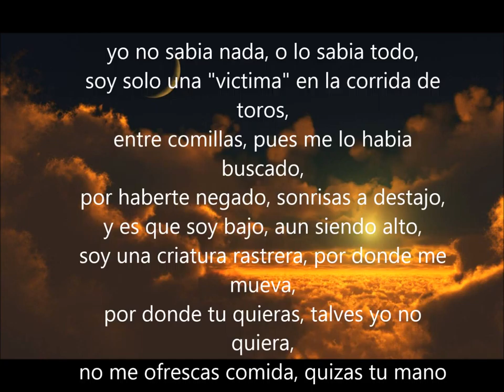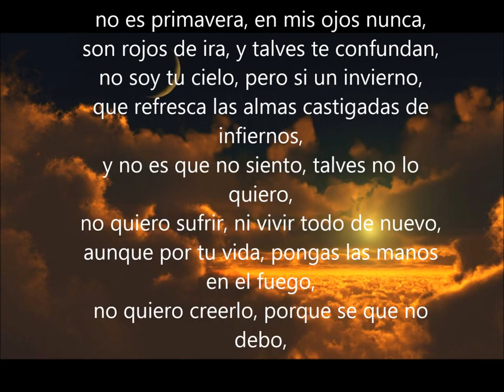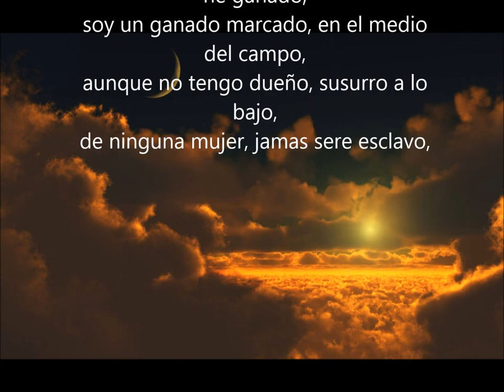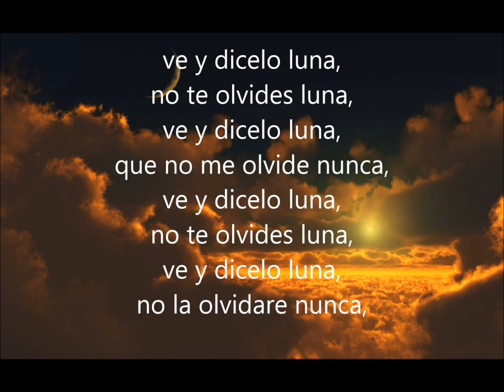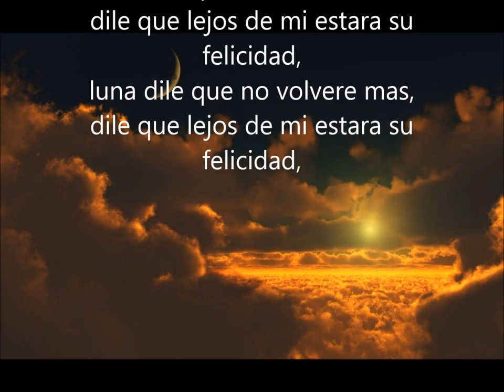13 luna di a sol